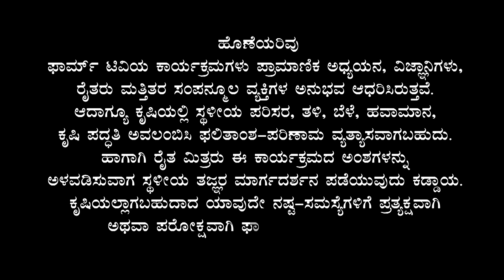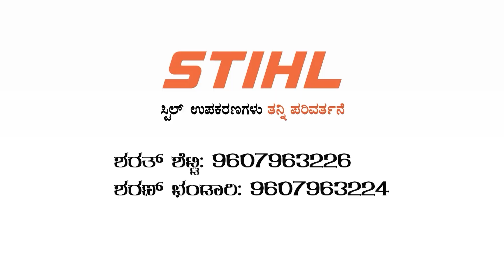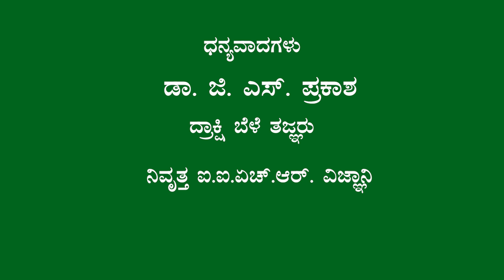ದ್ರಾಕ್ಷಿ ಬೆಳೆ ಪರಿಚಯ ಮತ್ತು ಬೆಳೆ ಪ್ರದೇಶ ಡಾ. ಜಿ.ಎಸ್. ಪ್ರಕಾಶ | Introduction of Grapes and Its Area